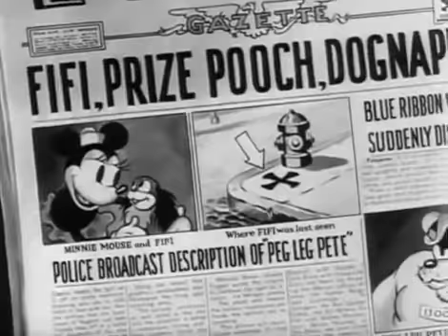Mickey Mouse - The Dognapper - (1934)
The Dognapper is a 1934 animated short film produced by Walt Disney Productions and released by United Artists. The cartoon stars Mickey Mouse and Donald Duck as police officers who chase Pegleg Pete after he dognaps Fifi, Minnie Mouse's pet Pekingese.